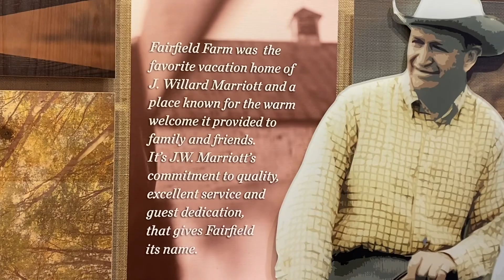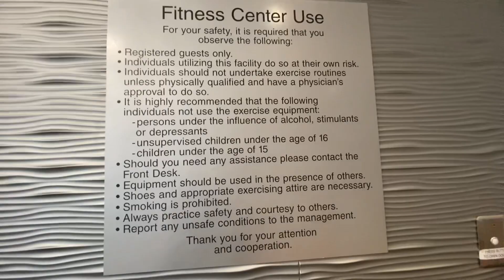Fairfield Inn & Suites by Marriott Vero Beach /Our honest review